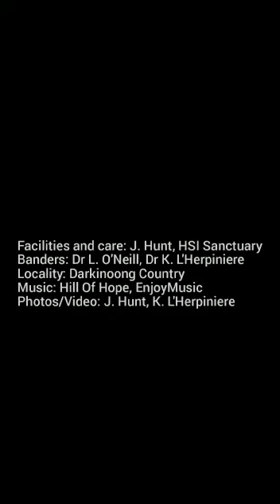Banding "Gullabi", the White-bellied Sea-Eagle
Louis and I recently had the pleasure of banding the beautiful "Gullabi", a juvenile White-bellied Sea-Eagle (Haliaeetus leucogaster) who came into care after fledging. She was actually one of the Eagle Cam Chicks (SE30) operated by Birdlife - and has been fitted with a satellite tracker.

The rehabilitation and release have been a part of a huge collaborative effort between NPWS, Taronga Wildlife Hospital, Raptor Recovery AU, Australian Raptor Care and Conservation Inc., WIRES & Wildlife ARC.

Banding her allowed us to gain some valuable morphometrics, assess her health, and will allow for her to be re-sighted and identified once her satellite transmitter comes off.

It was an honour to share space with this majestic princess, and we wish her all the best on her adventures.
Footage & Images taken by licenced wildlife rehabilitator & head raptor Carer Jacky Hunt.
Footage taken on 📍Darkinoong country